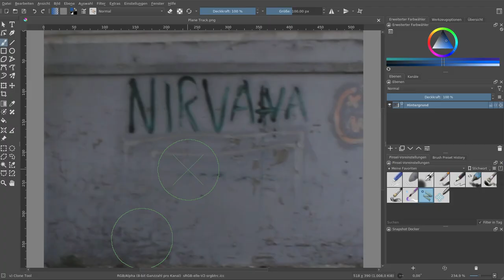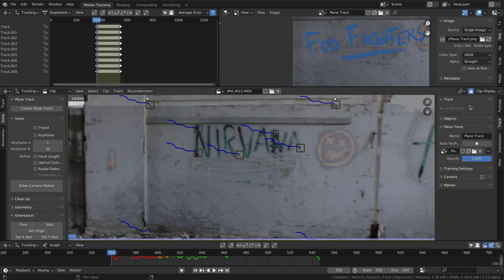Tracking: Image from Plane Marker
This is a quick demo from Sebastian Koenig of the new feature feature of an upcoming Blender 3.3: create image data-block from a content of a plane marker.

The goal of this feature is to make is easy and fun to replace or tweak billboards. walls, and more!